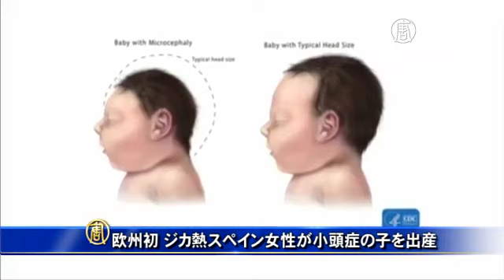欧州初 ジカ熱スペイン女性が小頭症の子を出産 20160727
【新唐人2016年07月27日】
スペインでヨーロッパ初のジカ・ウィルス感染による小頭症が確認されました。

スペイン新生児局フェリックス・カスティジョ局長
「新生児の状態は安定しています。呼吸の補助は必要ありません。現在新生児治療室で看護を受けています」